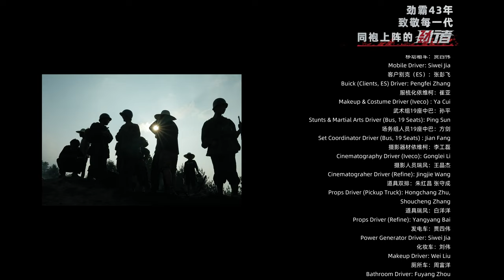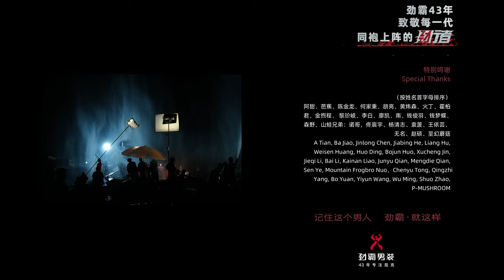《我的爸爸不是主角》父亲节特别短片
出品人/总策划：洪伯明
总制片：龚妍奇出品人/总策划：洪伯明
总制片：龚妍奇
导演 / 编剧：陈立言

总代理：W
W的野狗头子
文策：宋顺了
美术：王宇

总制作：壹橙贰青
总监制：周吕可宁
监制：倪娇阳 大娃

出品方：劲霸男装
联合出品：W、7野武士计划、壹橙贰青、HiShorts！
电影发行：野狗寻光

特别出演：
陈永忠 （饰 导演）

演员组
张启明（父亲）—陈诺（饰）
张继行（儿子）—王晨阳（饰）
副导演—甄少华（饰）
导演助理—王依芸（饰）
服化助理A—冷媛媛（饰）
服化助理B—胡晶晶（饰）
跑腿制片/伤腿士兵—王沐（饰）

导演组
执行导演：钮赞弛
场记：马青青、张肖燕

制片组
制片主任：张淑妍
执行制片：杨铭擎
现场制片：刘洋 侯凯元
外联制片：刘永强

摄影组
摄影指导：易可
大助：李东方
二助：袁明亮 王达
B机摄影师：徐昕昱
助理：刘二龙 李鑫磊 张焱瑞  蒲春瑞 宋云杰 陈荣宇

移动组
Trinity：吴迪
大助：李洋子
二助：宁晨阳

灯光组
灯光师：郑钢
大助：梁宇航
二助：薛万里 王远 黄天柱 朱加年 郭军

美术组
美术指导：王懿

道具组
道具师：白洋洋
前期木工：包政帅 徐涵峰 方华海 申屠高阳 孟豪 谢清云
现场道具：刘飞 赵彦伟 刘高旺 丁常波 丁陈曦 白肖阳 宋贺文 刘卫华 李志方 宋振江
油漆工：崔伟

爆破动作组
动作导演：郭安邦
动作组：刘风雨 董雪光 王现昆 李新勇 徐文豪 李运才 蔡新辉 张检锋 王海军 李明顿 李明顿 杨硕晗 陈天祥 毕赛鑫 郝紫彦
爆破组：田万爱 田万艳 刘洋 曾平都 殷百和 龙雪辉 赵承琼

服化造型组
服化师：周雪
服化助理：苟琪英 杨晓林 李玉 王徐洪 高玉姣 陈露露 王彩红 黎春霞 武亮 何瑞伟

场务组
场务领队：刘欢欢
场务：孙亚宗 李晓冬 彭成文 于德水 崔治华 丁野 刘二龙 俞杰 王大龙 田哲 张仁伟

演员经纪：王彩红
录音师：徐鸣键 朱钺枫
花絮师：徐昕昱 赵鸿宇
剧照师：王一鸣

后期组
剪辑：符博超
预告片剪辑：符博超 何小白
Online：至幻蘑菇
调色：光耀
混音：山禾北人
DIT：王锐

歌曲组
总策划：W的野狗头子
片尾曲作曲：大娃
片尾曲编曲：屠晓慰
片尾曲作词：宋顺了
歌手：杨樾 屠晓慰
混录制作：王少钦
导演 / 编剧：陈立言

总代理：W
W的野狗头子
文策：宋顺了
美术：王宇

总制作：壹橙贰青
总监制：周吕可宁
监制：倪娇阳 大娃

特别出演：
陈永忠 （饰 导演）

导演组
执行导演：钮赞弛

制片组
制片主任：张淑妍
执行制片：杨铭擎
外联制片：刘永强

摄影组
摄影指导：易可
大助：李东方
二助：袁明亮 王达

移动组
Trinity：吴迪
大助：李洋子
二助：宁晨阳

灯光组
灯光师：郑钢
大助：梁宇航

美术组
美术指导：王懿

道具组
道具师：白洋洋
油漆工：崔伟

爆破动作组
动作导演：郭安邦

服化造型组
服化师：周雪

场务组
场务领队：刘欢欢

演员经纪：王彩红
剧照师：王一鸣

后期组
剪辑：符博超
Online：至幻蘑菇
调色：光耀
混音：山禾北人
DIT：王锐

歌曲组
片尾曲作曲：大娃
歌手：杨樾 屠晓慰
混录制作：王少钦